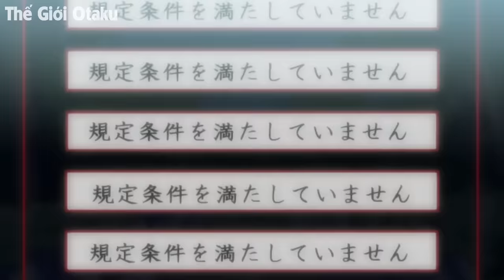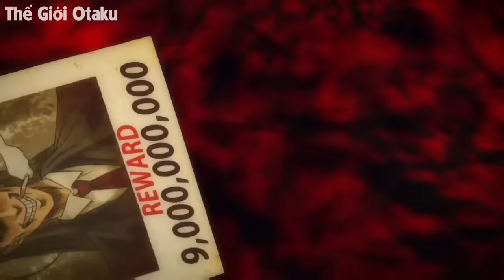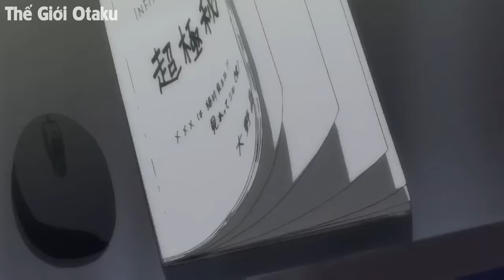ALL IN ONE | Lỗi Game Xuyên Không Sài Luôn Bản Hack Ma Vương | Tóm Tắt Anime | Thế Giới Otaku